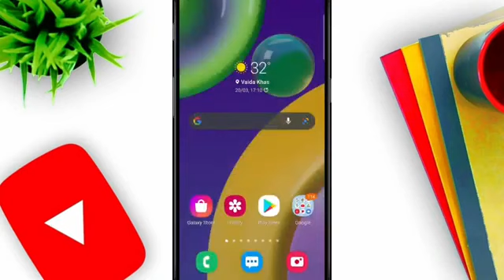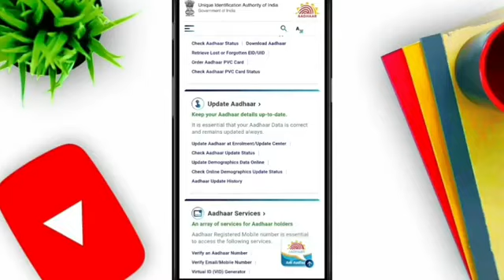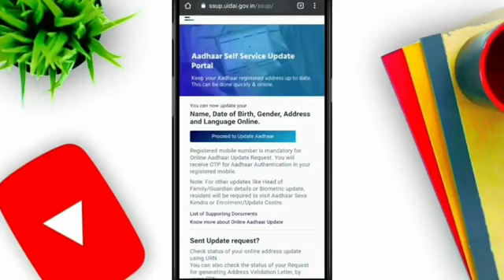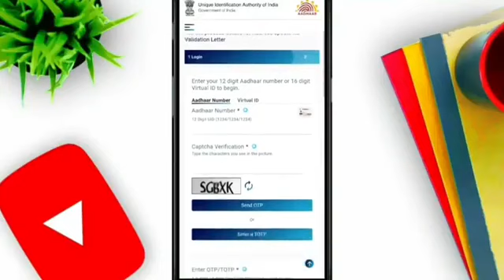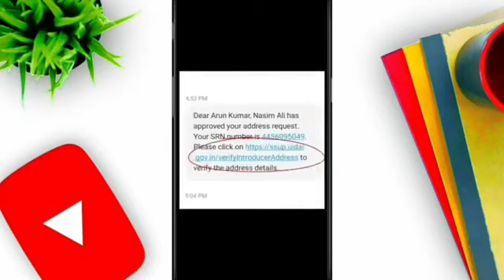Aadhar Card Address Change Online Without Address Proof | Aadhar Card Bina Proof Address Badle 2021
1)aadhar card
2)aadhar card update
3)how to update address in aadhar card without address proof
4)aadhar address update without proof
5)aadhar card me address kaise update kare
6)update address in aadhar in hindi
7)update address in aadhar card
8)how to change address in aadhar card
9)aadhar card update kaise kare
10)change address in aadhar card without proof
11)bina proof ke aadhar card me address kaise change kare
12)aadhar address update online
13)Yah kaise 2

Hello dosto